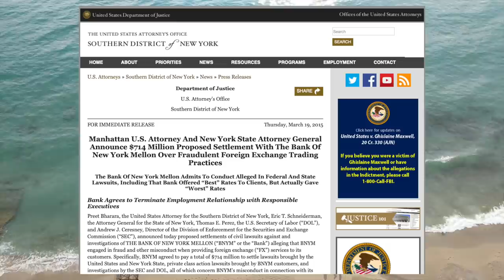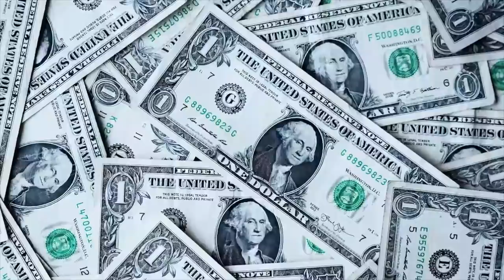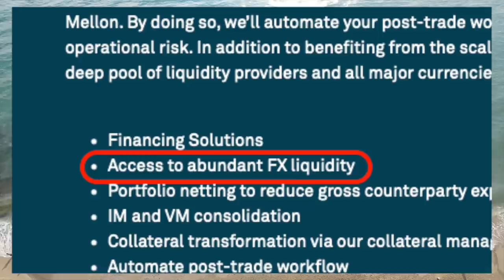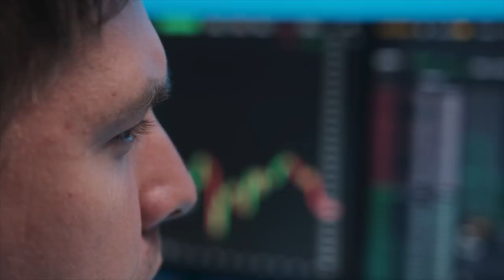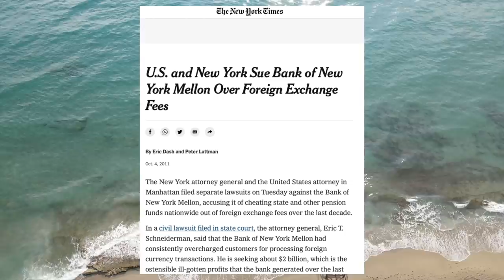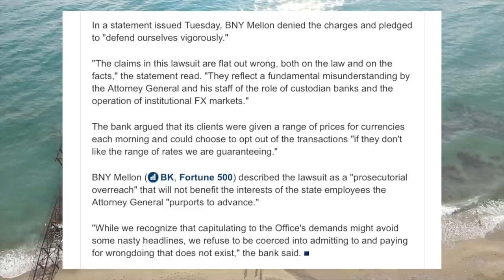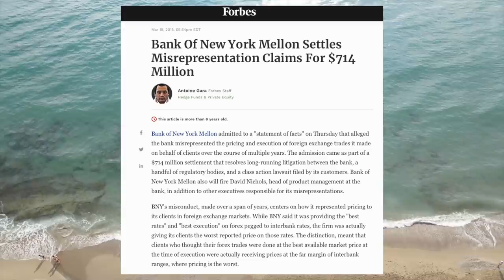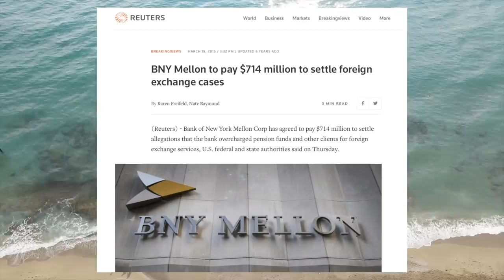Inside BNY Mellon's $2 Billion Fraud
In this video we go over the investment bank BNY Mellon's foreign exchange fraud which saw them scam billions of dollars from their clients over many years.